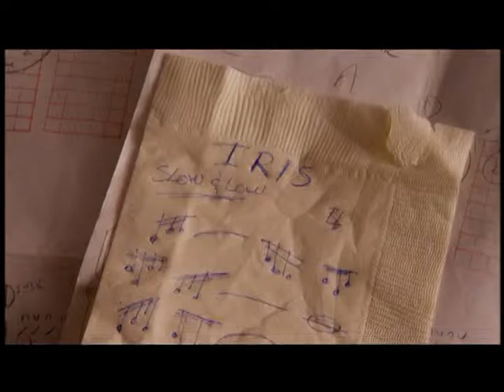James Sanders in A Perfect Note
Here is a demo of James Sanders acting in the drama A Perfect Note.